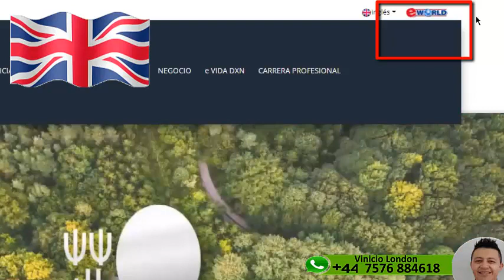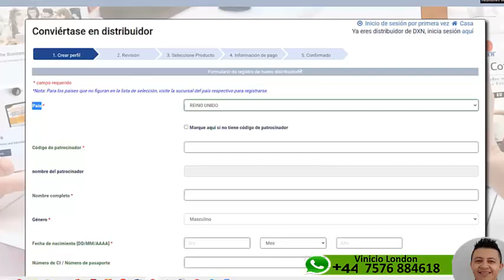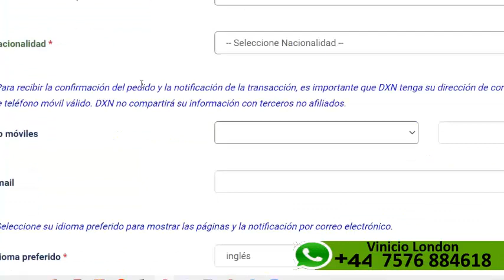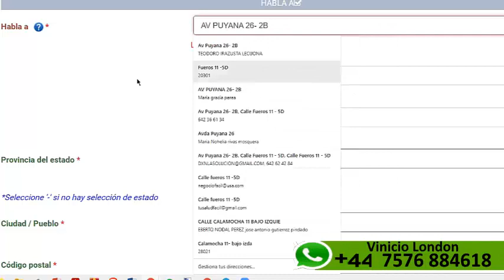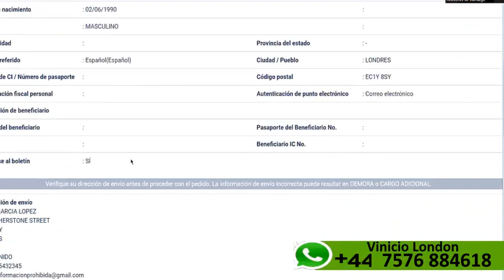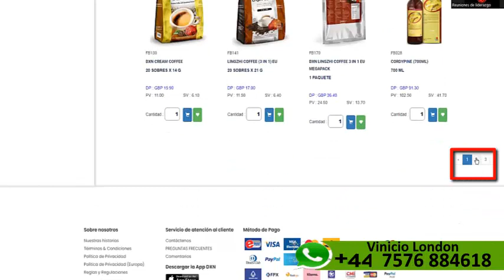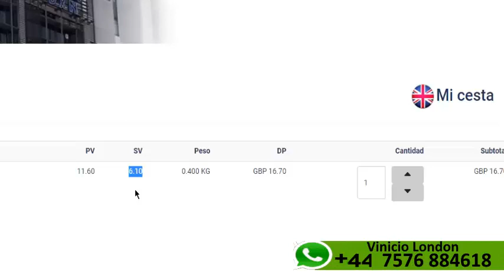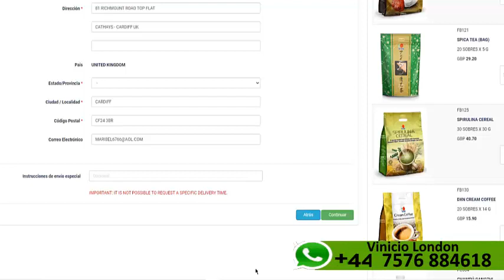Como afiliar en Reino Unido Inglaterra ♛✆ +44 7576 884618☎️♛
WͣHͪAͦTͬSͣSAPP ♛✆ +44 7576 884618 ☎️♛ AHORA PONGASE EN CONTACTO CONMIGO
ASESORÍA PERSONAL